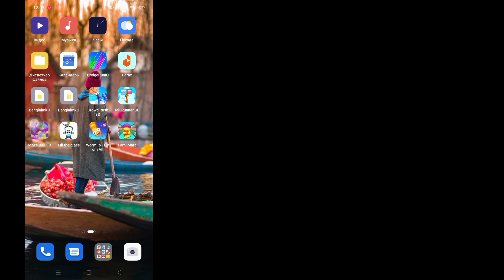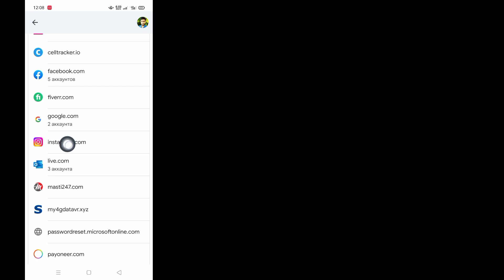Как найти пароль и имя пользователя в Instagram | Как увидеть свой пароль в Insta,если вы его забыли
Как найти пароль и имя пользователя в Instagram ||  Как увидеть свой пароль в Instagram, если вы его забыли

 В этом видео вы увидите, как исправить, что шаблон Capcut не отображается.  Так что посмотрите это полное видео, тогда вы сможете увидеть свой пароль Instagram, если вы его забыли.

Я надеюсь, что это видео будет полезным для вас.

 Если у вас есть какие-либо запросы на обучение, дайте мне знать в комментариях.  Я сделаю все возможное, чтобы удовлетворить ваш запрос.